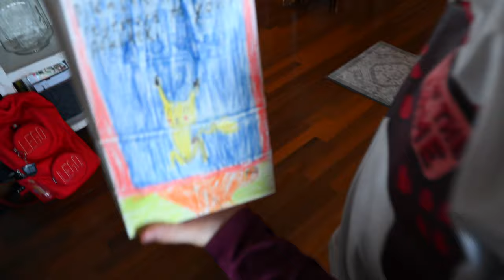Clark's Valentines Day Haul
Clark shows off his Valentine's Day haul from school.